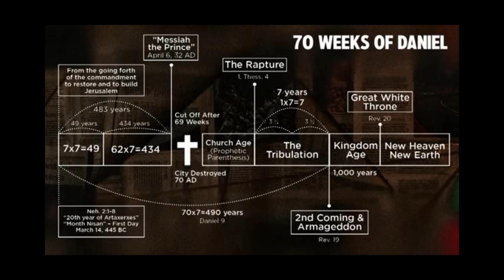Gods Time Keeping | Daniel 9 | Pastor Josh Lawrence